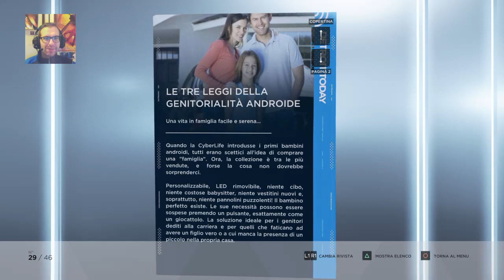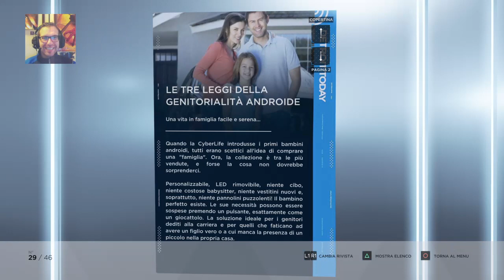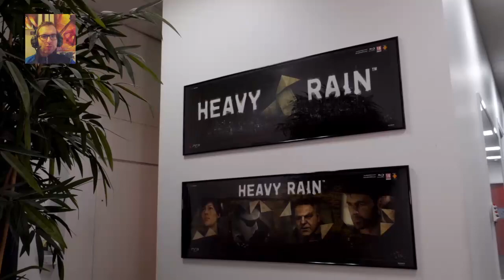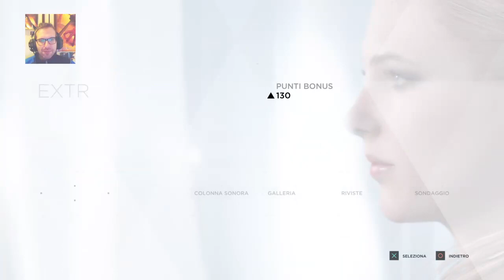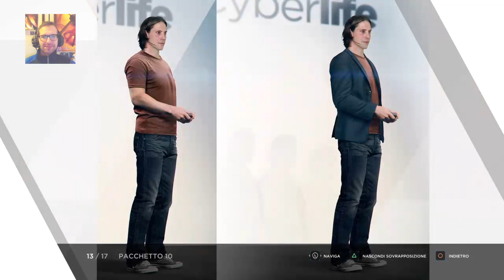Topo di biblioteca | DETROIT: BECOME HUMAN [TROFEI Walkthrough Gameplay ITA - PARTE 4]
Prendiamo i trofei non ottenuti nella blind run "tecnica", fino al Platino 🏆
Trofei ottenuti:
-TOPO DI BIBLIOTECA
-QUESTE SONO LE NOSTRE STORIE